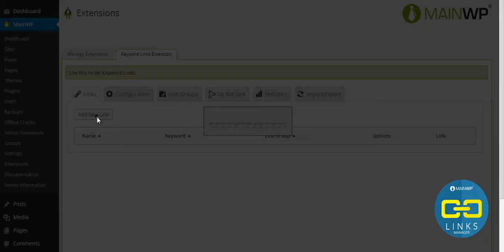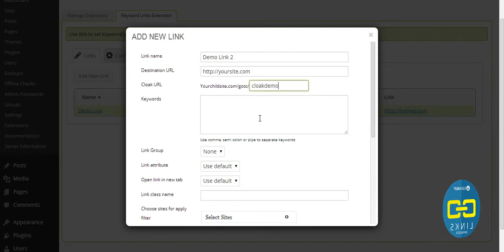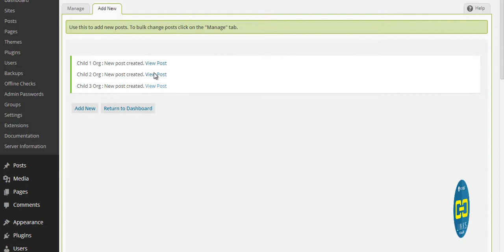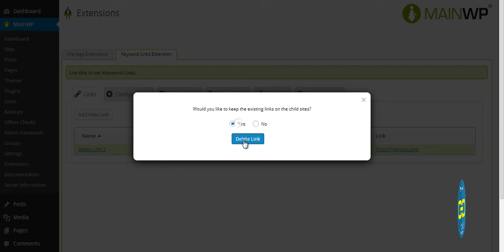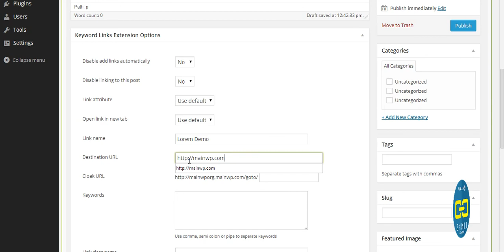Links Manager Overview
MainWP Links Manager is an Extension that allows you to create, manage and track links in your posts and pages for all your sites right from your MainWP Dashboard.